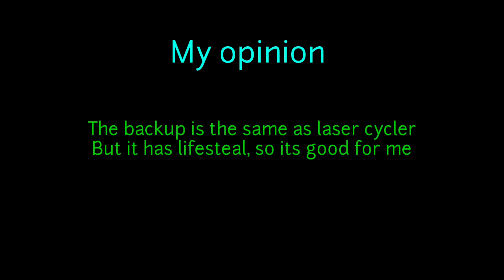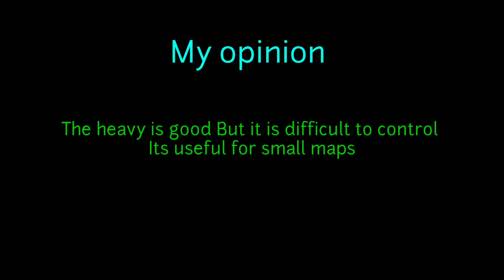all clan Crystal weapons test 💎| pixel gun 3d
Music: tom and jerry the war of wiskers music - main menu theme